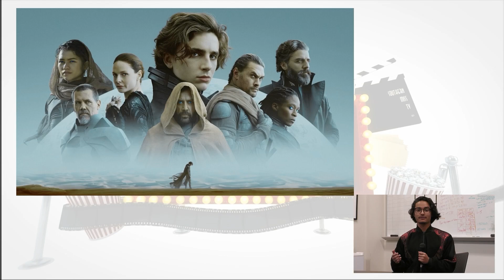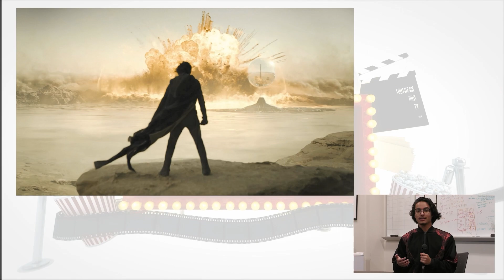Dune: Part Two Quick Movie Review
SM2 Rochak Basnet and Justin Ware cover the recent movie release, Dune: Part Two.